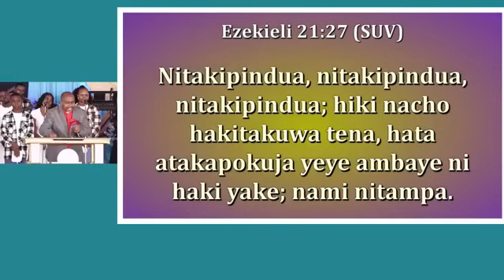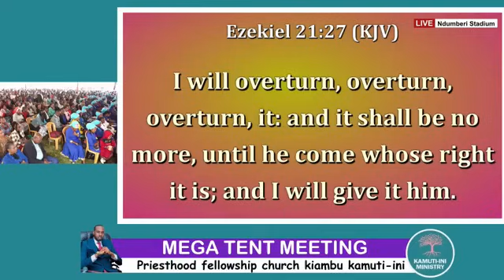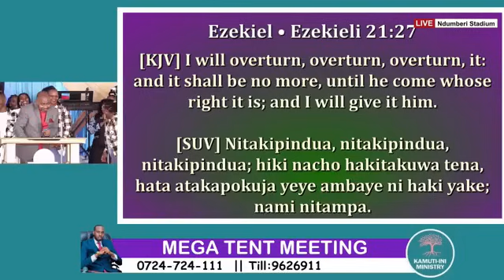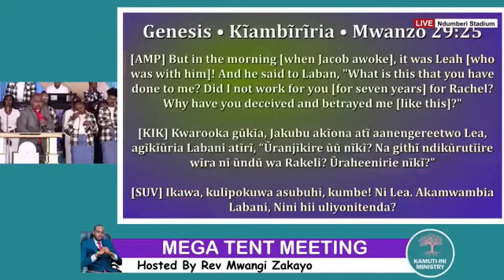The Power of Resilience | Bishop Dr JJ Gitahi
WELCOME TO THE OFFICIAL YOUTUBE CHANNEL FOR BISHOP DR JJ GITAHI.